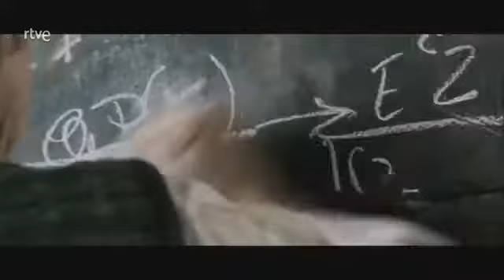Veneciafrenia. Días de Cine TVE